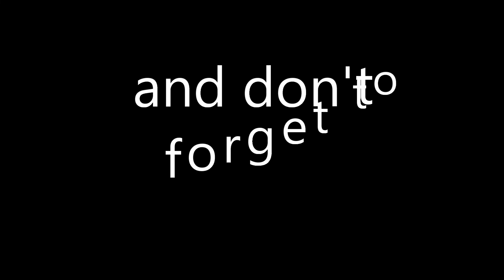Manufactio Nuclear Edition - Beginner Tips and FAQ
A Minecraft 1.12.2 Modpack based off Factorio.

This is the second modpack by Golrith and is the Nuclear Edition.

In this video we look at beginners tips and FAQ, but some of the things in this vid are also more advanced.